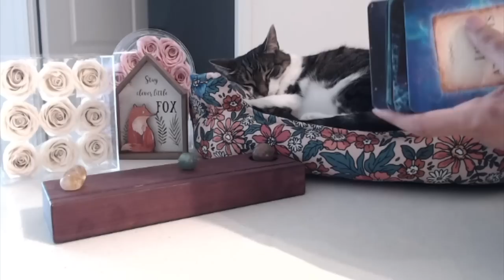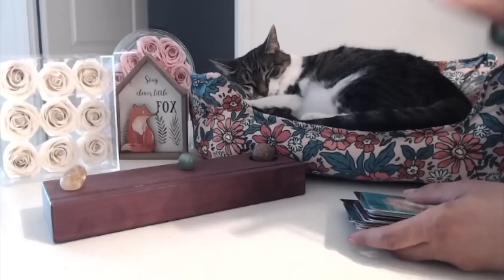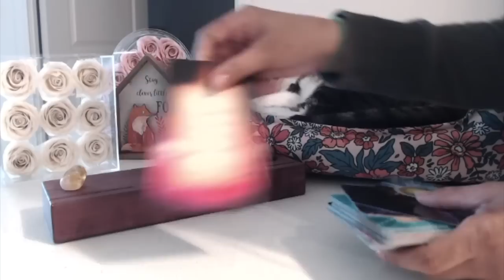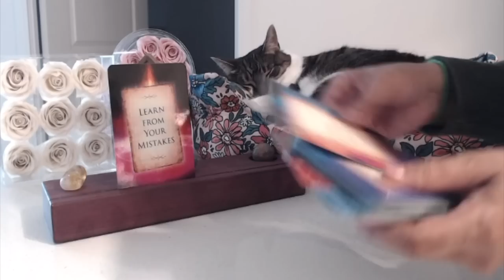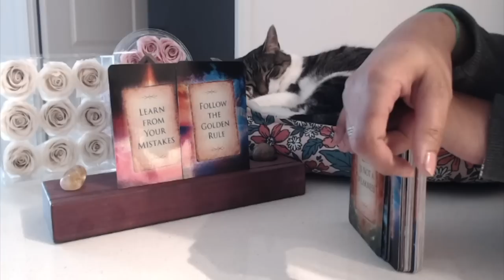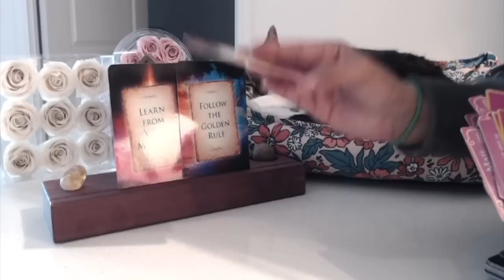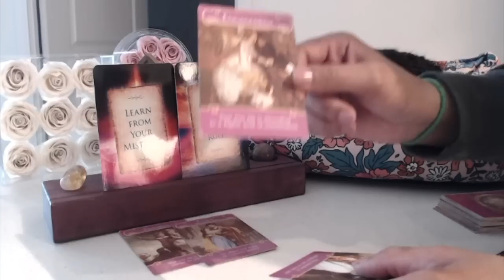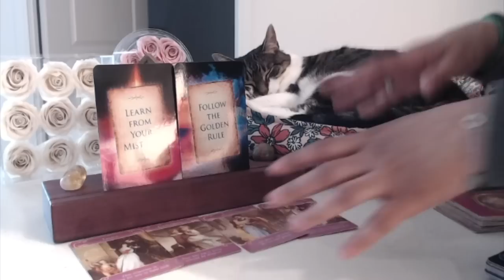They NOTICE when they’re FOCUSED on you, they MAINTAIN better HABITS. This means something to them…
This Divine Masculine wants to EARN MORE MONEY.  You’re the cause behind this.  They see you thriving and moving forward and it creates a pull toward you.  They want to do the right thing for themselves.  They wish to start by getting clean.  Being under the influence and being around certain people has held them back.  When they think about moving toward you, the first thing they think about is giving up habits that are slowly destroying them.